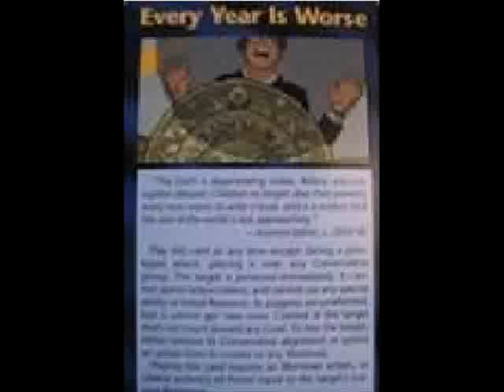Illuminati Card #531 - Every Year is Worse